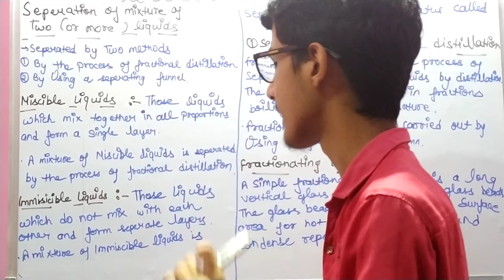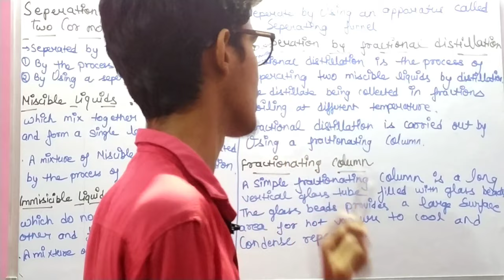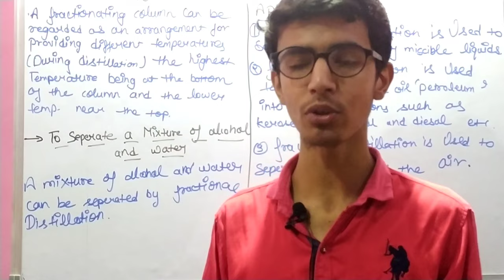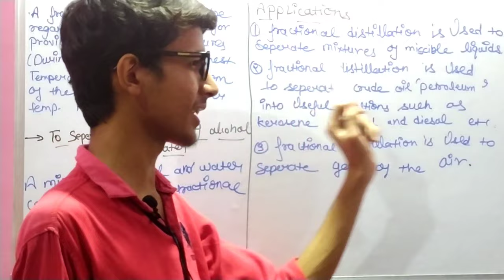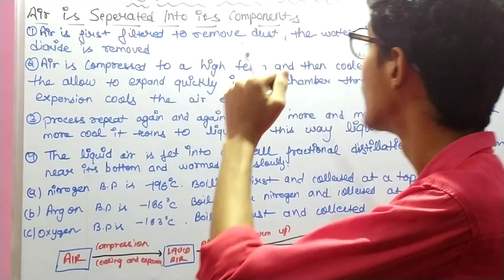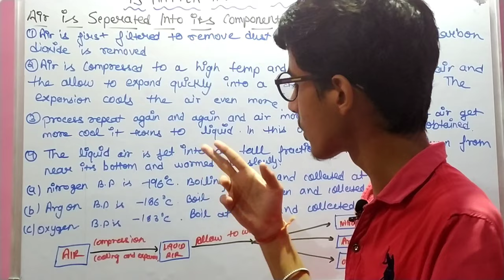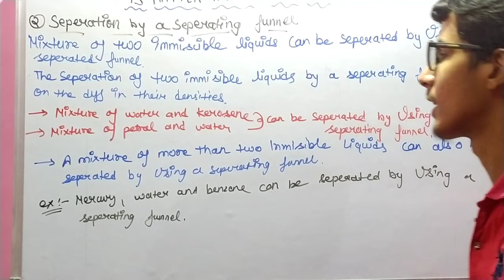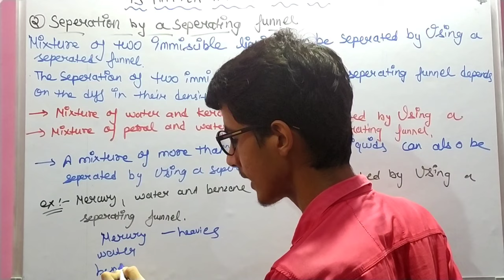IS MATTER AROUND US PURE || PART-6 || CLASS 9 CHEMISTRY CHAPTER NO-2 || FULL DETAILED EXPLANATION